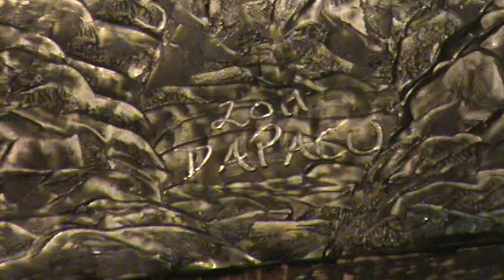Pintura al Oleo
Artista Dapacu
Art Dapacu
Arte Multidimensional, Pinturas en 3d con una mezcla de Arte Contemporaneo, Arte Moderno, Arte Abstracto, Surrealismo, un ARTE UNICO